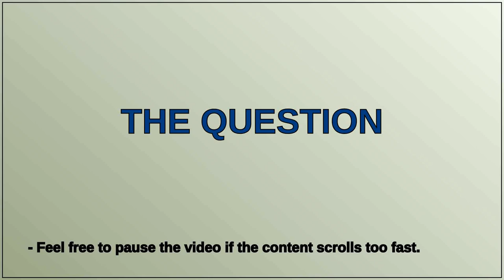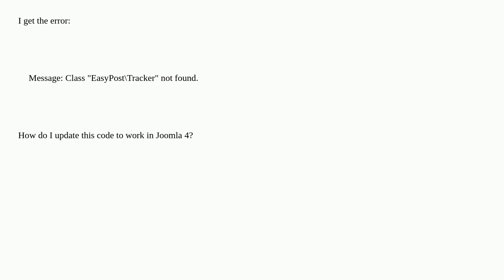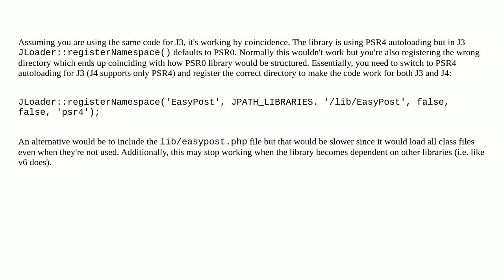Registering EasyPost library in J4 module - Class not found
A special thanks goes out to the community

  namespace class-extensions joomla-4.x